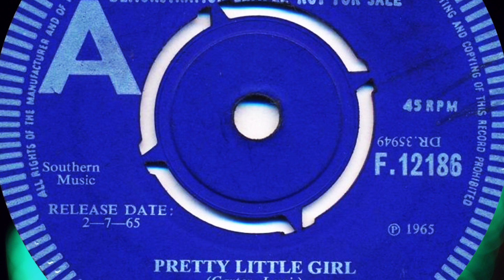Pretty Little Girl - THE MAJORITY [Music video]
Song recorded by a British mid-1960s pop group "The Majority" in 1965.
Written by John Carter and Ken Lewis.